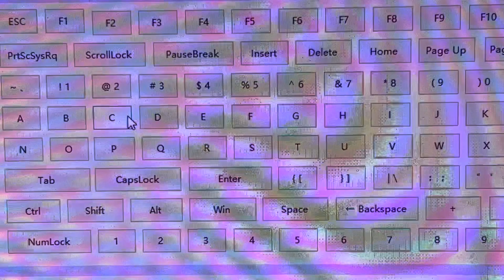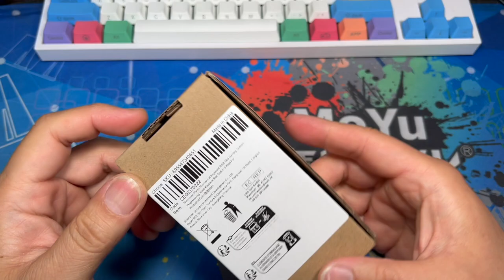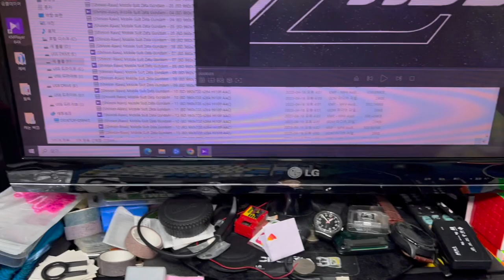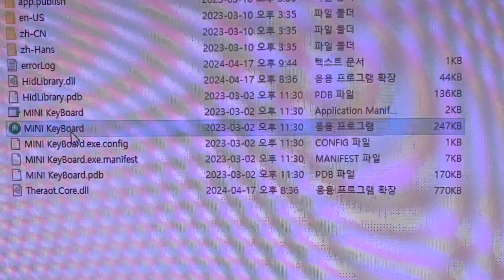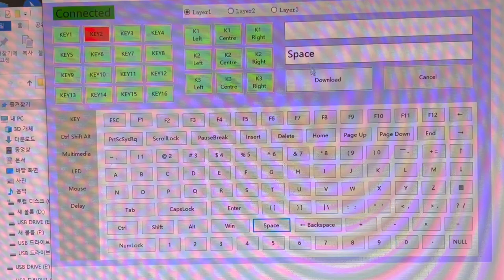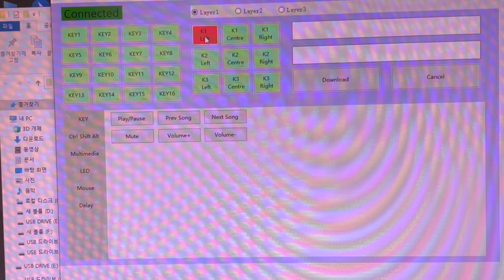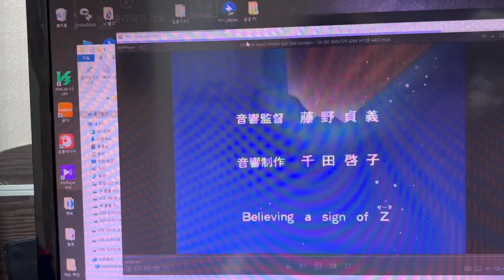[황스TV] 알리발 커스텀 노브 키보드 ( 가성비 쩔어) 추천!!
약 4 달러 정도로  구입한 커스텀 키보드 입니다.

풀 사이즈 키보드의 보조 역할로 매우 쓸모 있는  녀석 입니다.

극추!!